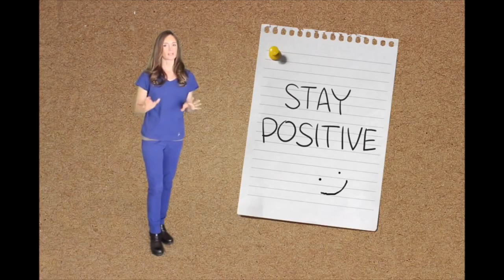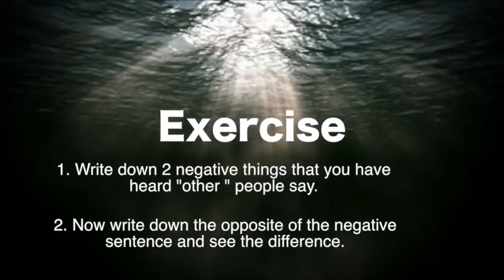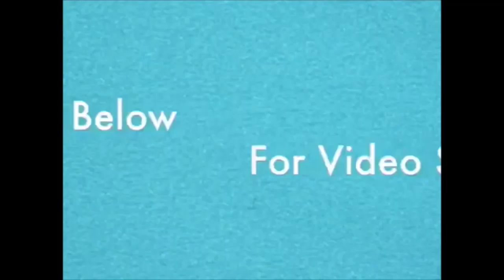Protect Your Positive Mind